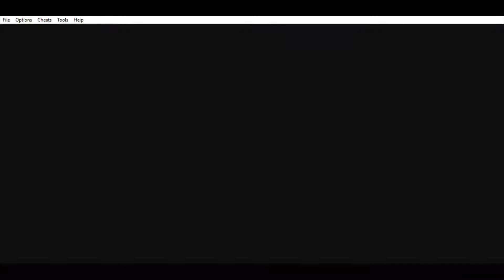I believe I can FLY!!! - בואו נשחק בעברית פוקימון אדום-אש - חלק 48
כמה חיכיתי לזה!